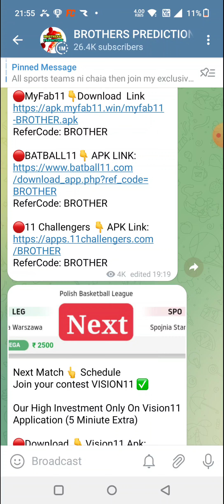GIR vs RBE BASKETBALL DREAM11 TEAM PREDICTION TODAY MATCH | LIGA ACB DREAM11 TEAM